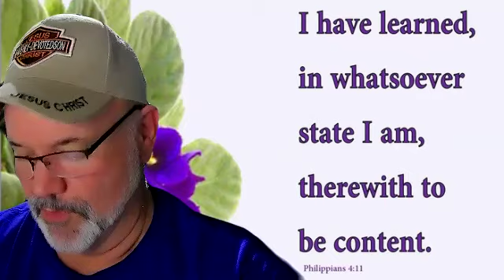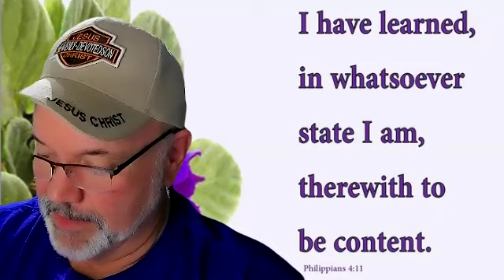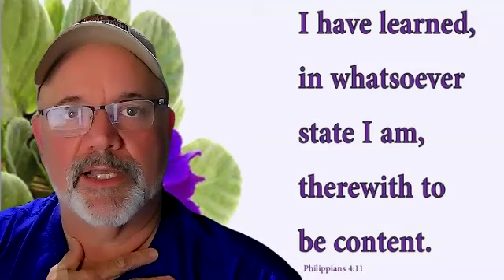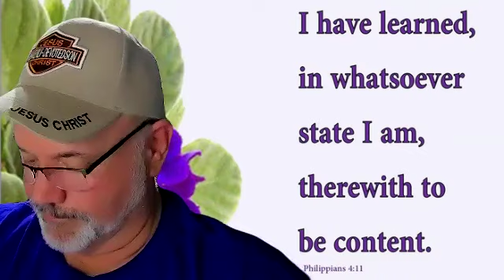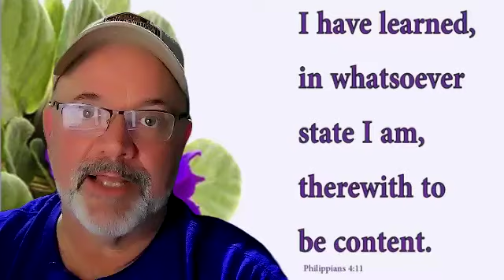Content "IN" Everything: 9/5/24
Holy Spirit Medicine- James 5:9-11 and Hebrews 12:7